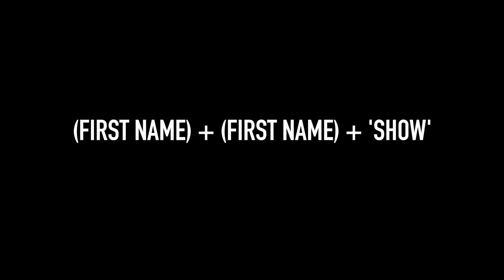WHG WEEKLY | EPS 10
WHG Weekly Episode 10 | Hosted by @ragzholla and @robfuckingbailey |  ... This week we had some Sunday at 6 footage and then normal WHG happenings...

All information on the gym including hours, rates, events and more can be found .